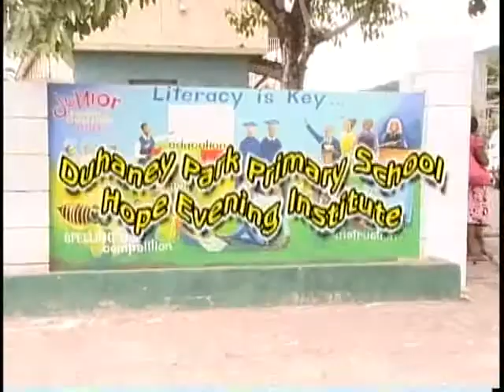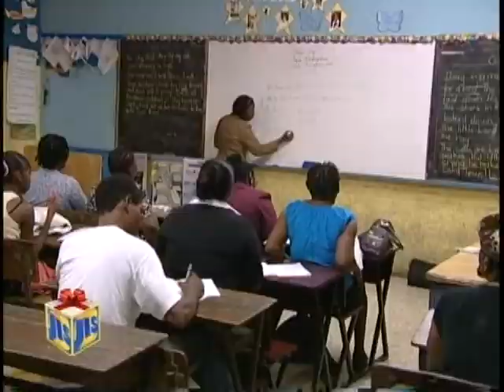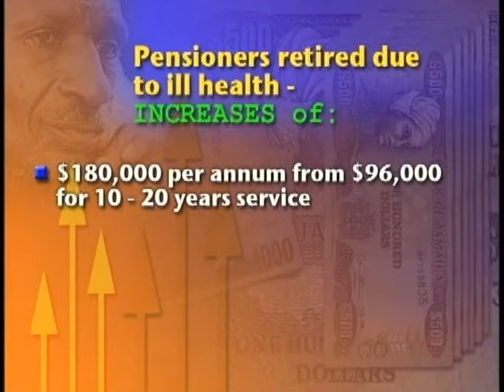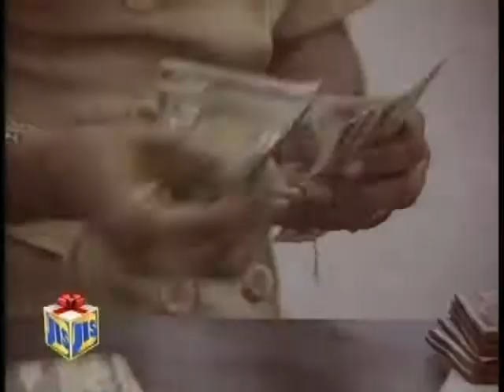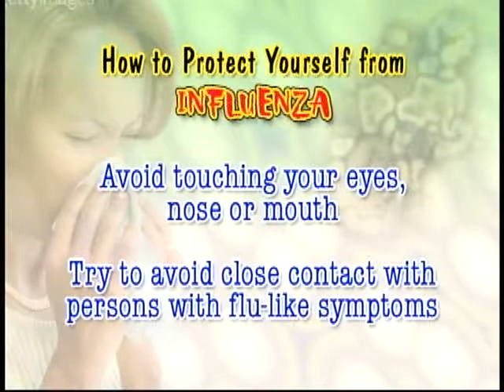Dec 13 09 - Jamaica Magazine - Part 2